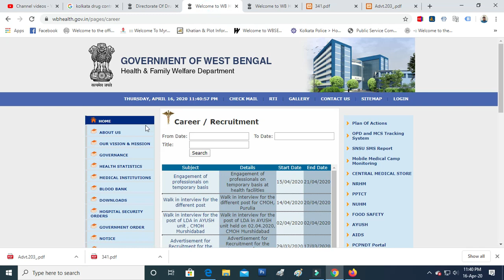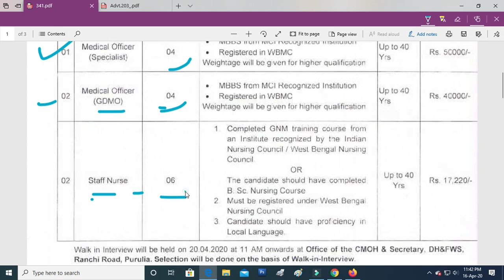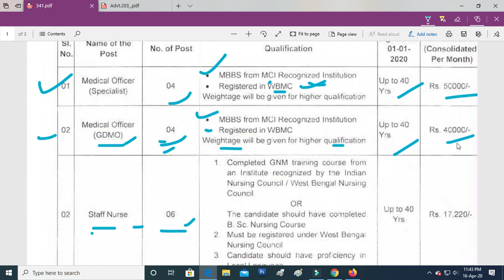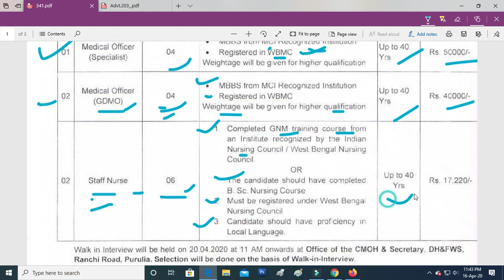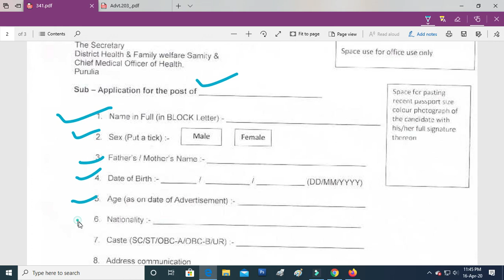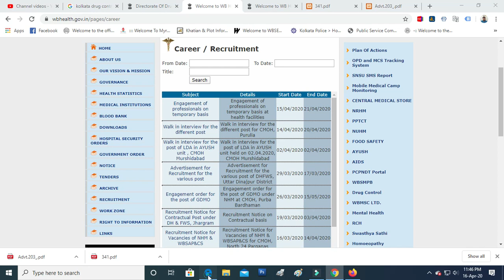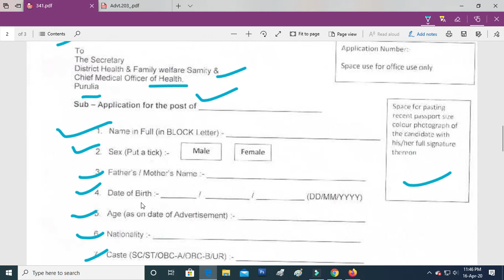VOLUNTEERS RECRUITMENT 2020/ WB HEALTH RECRUITMENT/MEDICAL STAFF/VOLUNTEER RECRUITMENT FOR COVID-19/